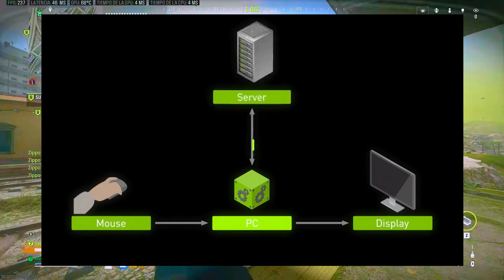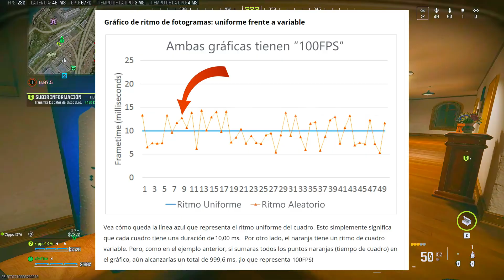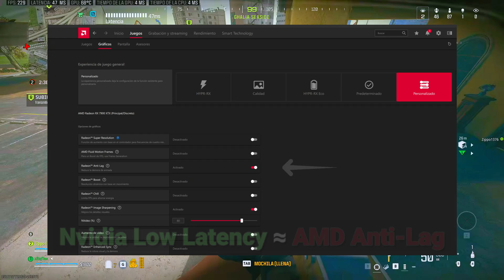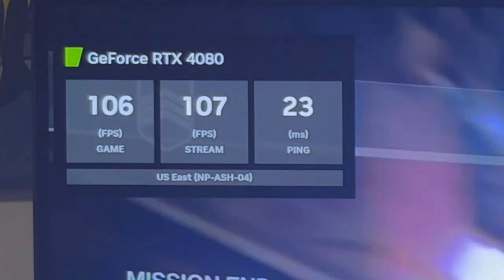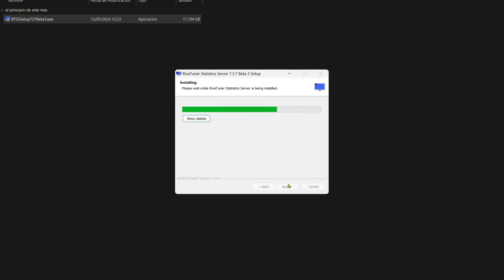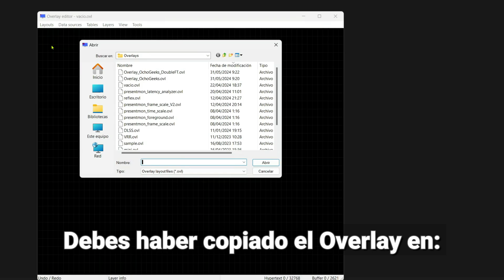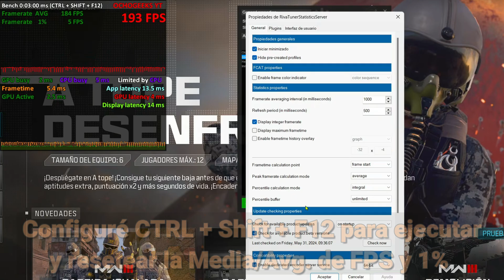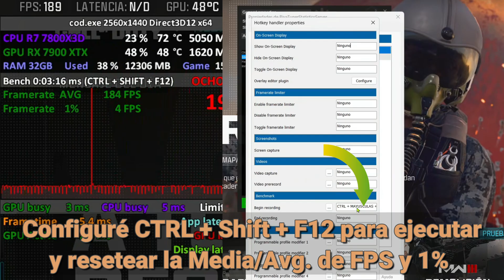✅La Guía Definitiva para OPTIMIZAR FPS y Latencia (NVIDIA y AMD)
¿Quieres más FPS y menos latencia en Warzone, Black Ops 6 u otros juegos? En esta guía definitiva te enseño, paso a paso a optimizar tu PC conociendo lo que de verdad importa. Y aplicar los ajustes que cualquier jugador (nuevo o avanzado) puede usar para lograr fluidez competitiva en 1080p/1440p/240 Hz.
Válido para NVIDIA y AMD: probado en RTX 3080 y RX 7900 XTX con resultados excelentes, sin cambiar de GPU.

🔎 Lo esencial para entender lo que ves en pantalla
• FPS: cuántos fotogramas salen (no siempre equivalen a fluidez).
• Frame Time (ms): tiempo entre fotogramas; plano = suavidad.
• Frame Pacing: regularidad del Frame Time; ritmo constante = juego estable.
• 1% Low: si está cerca de la media, no hay tirones en momentos críticos.
• App/PC Latency: tiempo desde tu acción hasta que se ve; más baja = mejor respuesta.
• GPU Busy / CPU Busy: quién frena;

⚙️ Frame Generation (DLSS3/FSR3) sin más lag
• Sube los FPS “visuales”, pero debes controlar la latencia ajustando el límite.
• Regla de oro: con límite in-game, pon la mitad del objetivo (el juego duplica). Con RTSS, limita al objetivo completo.

✅ Ajustes clave que aplicamos
• Pantalla completa exclusiva · NVIDIA Reflex (ON + Impulso) / AMD Anti-Lag · V-Sync: NO con este método.
• VRAM al 80% · VRS ON (si está) · Precompilar shaders tras cambios.
• Overlay RTSS (incluido): mira Frame Time plano, 1% Lows altos y App/PC Latency bajando al ajustar el límite.

🛠️ Herramientas y compatibilidad
Usamos RTSS RivaTuner 7.3.7 (build avanzada) y mi overlay listo para cargar.

💬 ¿Dudas o resultados? Déjalos abajo o entra a Discord.

⏰ ¿De que hablamos en el video?
00:00 Introducción y Dudas
00:50 FPS vs Latencia
02:06 Terminología Básica
08:09 Monitorización de Datos del PC
11:22 Buscando el Juego Fluido
16:40 Consejos Finales

☕ ¡Apóyanos comprándonos un café!

📥 Descargas:
Rivatuner RTSS 7.3.7 beta 3 Build 28022 y
MSI AB 4.6.6 Beta 4 Build 16449 (incluye RTSS 7.3.7 beta 3).

PC1:
AMD Ryzen 7 9800X3D
ASUS TUF X670E-Plus
32Gb DDR5 6000Mhz CL30
GPU Sapphire Pulse AMD Radeon RX 7900 XTX 24 Gb
Corsair RM850x 80 Plus Gold 850W Modular
Monitor 1 Philips 27" QHD 1440p 240Hz
Monitor 2 MSI QHD 27" 1440p 165Hz

PC2:
32Gb DDR4 3600Mhz CL16
GPU Gigabyte RTX 3080 10 Gb GDDR6X
Monitor 1 27" FullHD 144Hz
Monitor 2 Samsung 28" 4K 60Hz